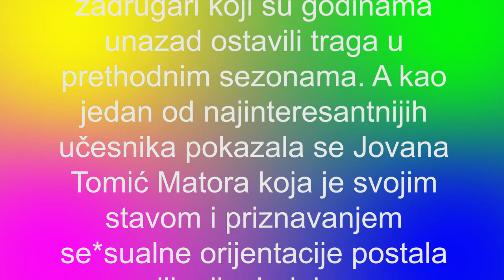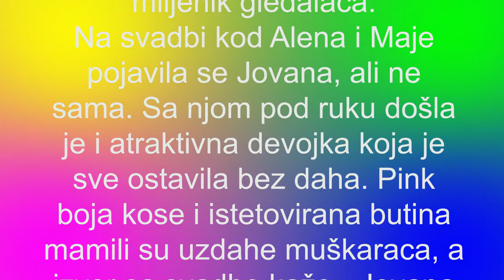ZADRUGA 5 - NAKON MENSURA I MIKIJA ULAZI I ONA